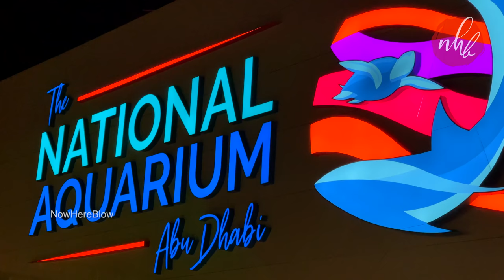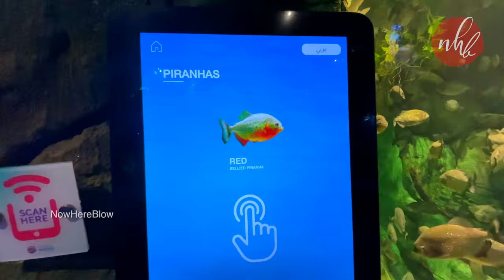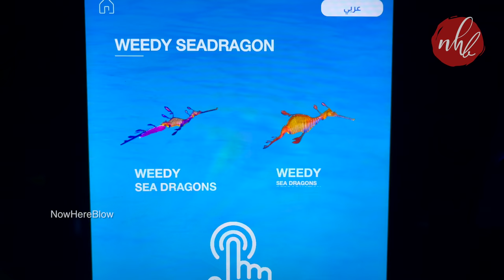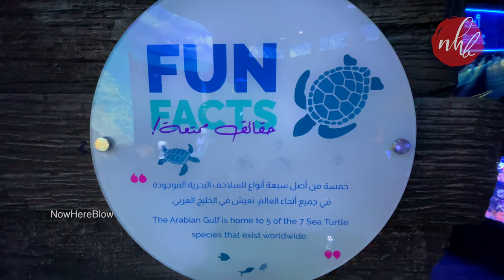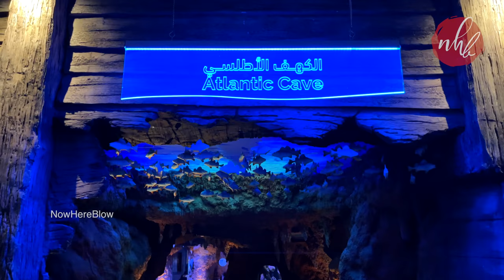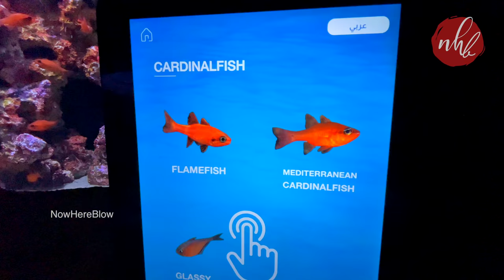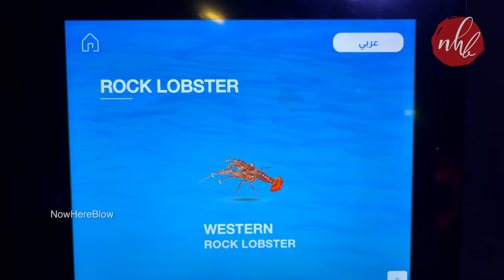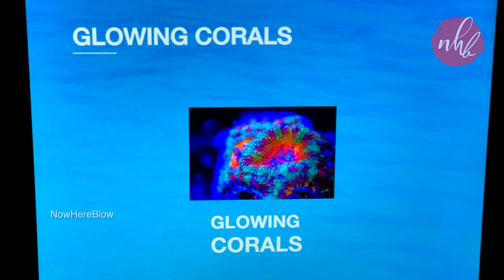The National Aquarium Abu Dhabi | The Largest Aquarium in the Middle East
The National Aquarium Abu Dhabi features  10 THEMATIC ZONES, 330 UNIQUE SPECIES, 46,000 ANIMALS.

Entry Fee: 105 AED

The National Aquarium Abu Dhabi is the largest aquarium in the Middle East and is home to 46,000 animals spread across 10 zones. The aquarium houses more than 200 sharks and rays, representing 25 different species. All of the animals are cared for by a team of 80 sea-life experts.
Education is at the core of The National Aquarium, with an entire department dedicated to learning and enhancing environment knowledge and the capacity to welcome up to 50,000 students a year.

Professors Academy
Professor Academy is the first of its kind programme intended to inspire the school children at the aquarium. The curriculum will cover four key topics from the UAE’s coastal heritage to conservation. These are designed to share knowledge and spark interest in the natural world amongst the younger generations.

Wildlife Rescue
The Environment Agency - Abu Dhabi (EAD) signed a five-year partnership with The National Aquarium in July 2020 with the aim to help create the largest and most innovative rehabilitation schemes of its kind (The Wildlife Rescue Program*) to protect and rehabilitate wildlife in the emirate of Abu Dhabi.

GENERAL ADMISSION
Choosing the General Admission ticket will take you through our 10-zone journey where you will discover an entire world of natural treasures.

BEYOND THE GLASS
Go behind the scenes and explore our 10-zone journey and face your fears with our mesmerizing glass bridge walk.

BU TINAH DHOW
All aboard the Bu Tinah Dhow!Discover our 10-zone journey, experience the breathtaking view from our Glass Bottom Boat tour and have fun feeding the fish!

ANNUAL PASS
Because one visit is never enough!
Grab your National Aquarium's Annual Pass ticket to access to all of the zones at any time of the year!
Annual Pass: 399 AED

* Children below 3 free of charge
No children under the age of 12 will be admitted to The National Aquarium unless they are accompanied by an adult aged 16 years or above
Location: Al Qana - Rabdan - Al Maqta' - Abu Dhabi
🎥  Saturday, 13 Nov 2021 🕒 8pm - 10pm